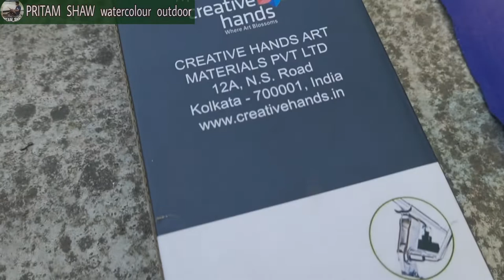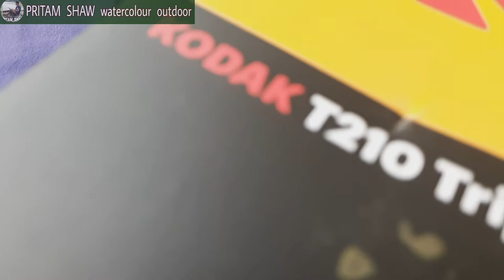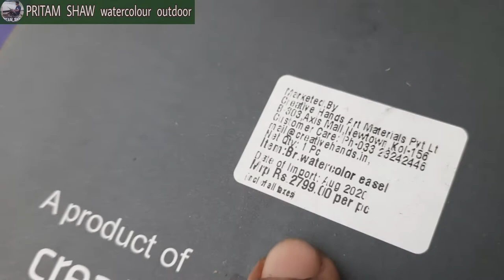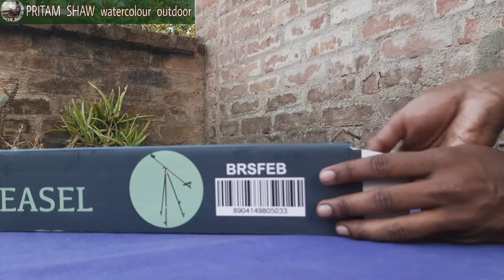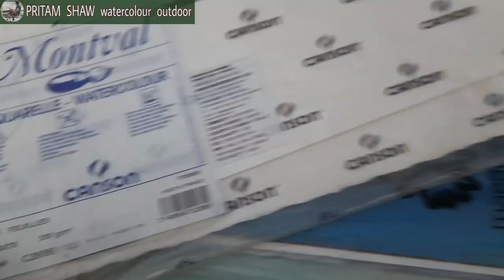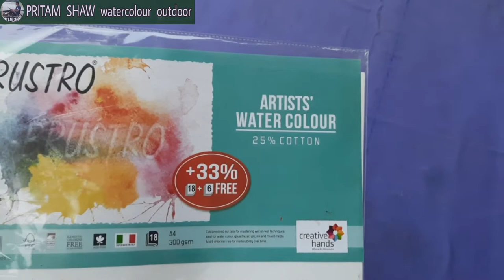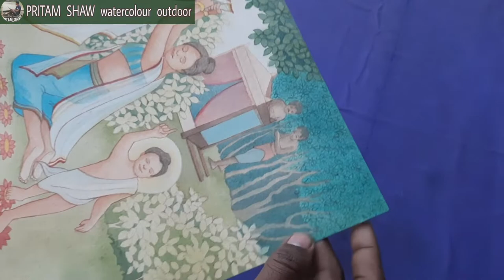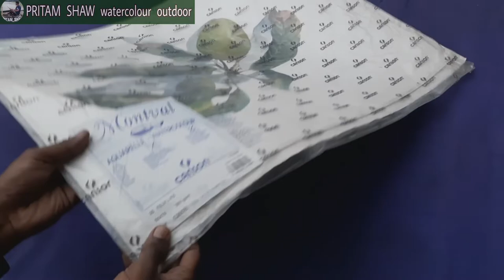Best Easel for outdoor and my Trypod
I  am  Pritam  Shaw

This  time  I  made  a  unboxing  and  review  video  of  Brustro  Easel  and  Kodat  Trypod  .

I  purches  these  products  from  amazon .

The  Brustro  Steel  Field  Easel  is  one  of  the  best  easel  for  outdoor . It  is  very  strong  and  you  can  easily  handel  it .

The  Kodak  t210  Trypod  is  one  of  the  best  trypod  at  this  pricepoint . It  is  very  lightweight  and  easily  carryable  with  its  bag .

Those  who  are  just  begineers  in  video  making  and  need  a  affordable  trypod , Kodak  t210  Trypod  is  the  one  of  the  best  option  for  them .

✅PURCHES  LINK:-

👉Brustro Easel

👉Kodak Trypod

👉Brustro 25% cotton 300gsm a4 size

👉Brustro 100% cotton cold press a3 size

👉Montval Canson a3 size

This  is  our  family  we  need  your  love  and  support.

You can visit our gaming channel.

I  am  studing  "Government  College  of  Art  and  Craft , Culcutta"

🔵Portrait Painting.

🔵Realistic Painting in watercolour.

🔵Art college official website.

Visvabharati  University  -  vivsvabharati.ac.in

Government  College  of  Art  and  Craft  -  gcac.edu.in

Rabindrabharati  University  -  rbu.ac.in

Indian  College  of  Art  and  Draftsmanship  -  indianartcollege.com

🔵Art College.

Instragram  -  pritamshaw5555

Brustro  easel
Kodak  trypod
tupod  review
best  trypod
best  easel
best  low  price  trypod
best  trypod  for  begineers
best  easel  for  outdoor
best  easel  for  watercolour
canson  paper
warercolourpaper
Wet  on  wet  watercolour
Handmade  paper
Outdoor  painting  in  watercolour
Outdoor  painting  by  Pritam  Shaw
Pritam  shaw  watercolour  outdoor
Pritam  Shaw
Plain  air  painting
Best  outdoor  painting
Best  watercolour  painting